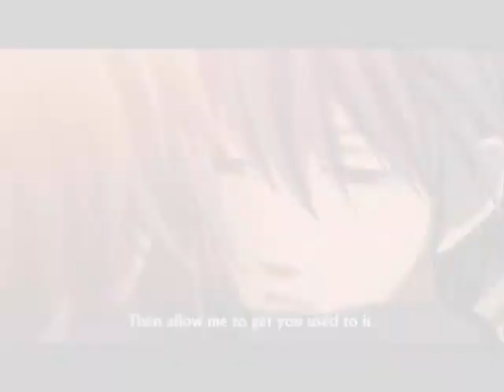.::.Junjou Romantica~prelude 12/21.::.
Bored,made this really quick.
I'm in love with this anime.
MisakiXUsagi.
song:prelude 12/21 by AFI
anime:junjou romantica